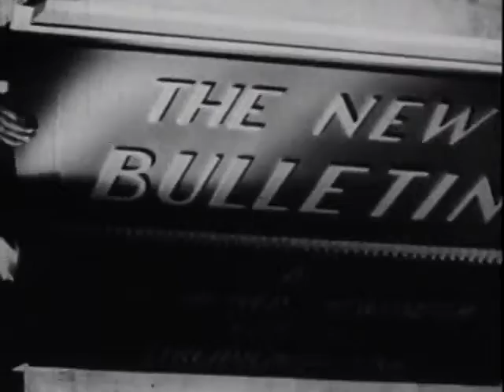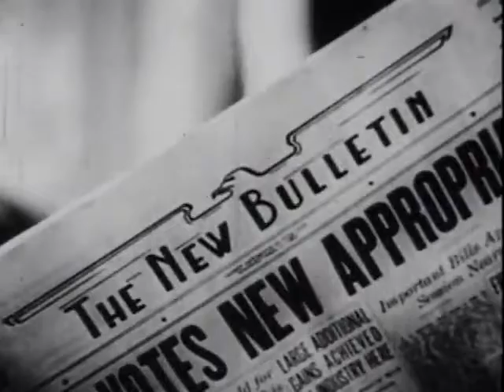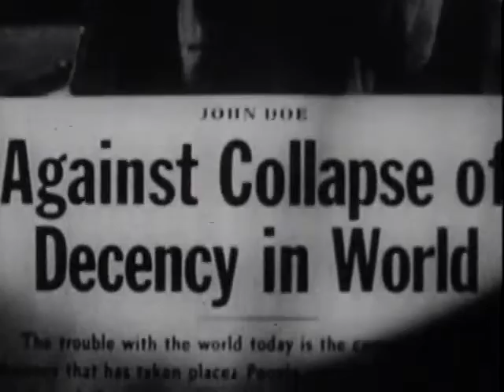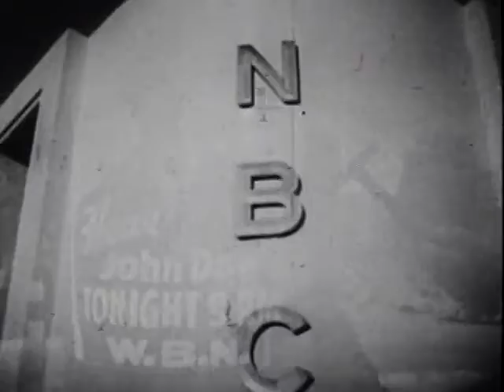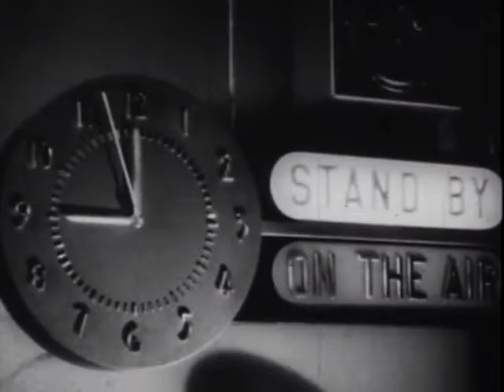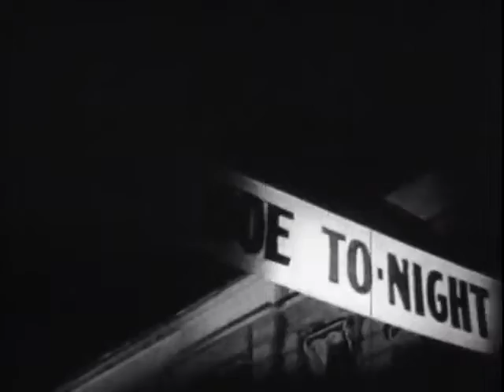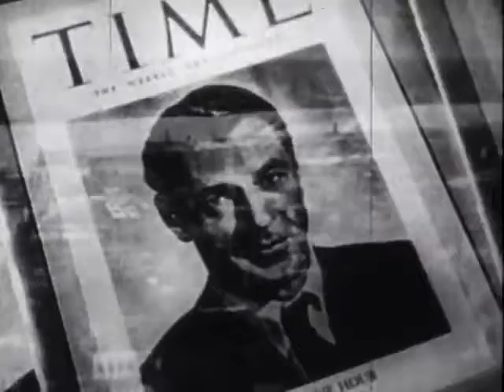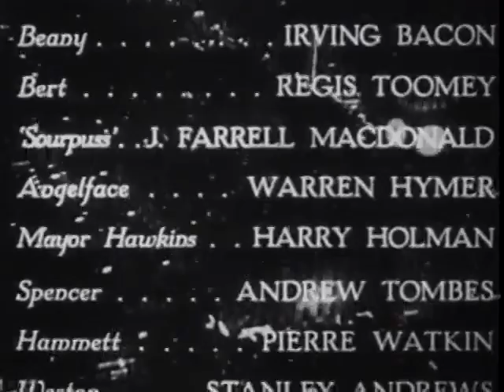Meet John Doe, Gary Cooper (1941) [Full Movie]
A penniless drifter is recruited by an ambitious columnist to impersonate a non-existent person who said he'd be committing suicide as a protest, and a political movement begins.